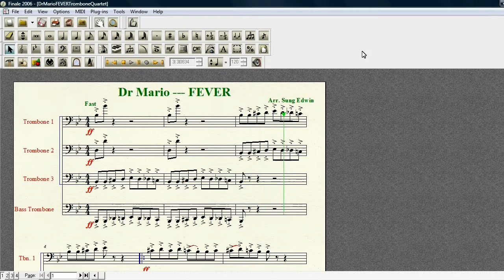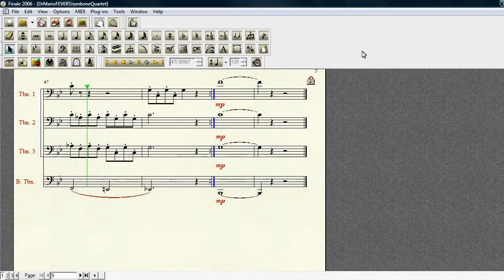Dr. Mario FEVER Trombone Quartet [PDF SCORE AVAILABLE] Version 2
Super Mario Galaxy 2 Challenge - Yoshi's Infinite Purple Coin Flutter